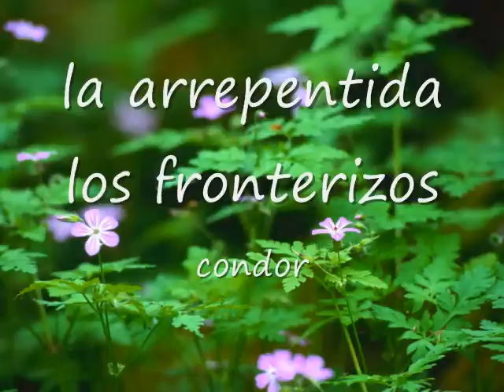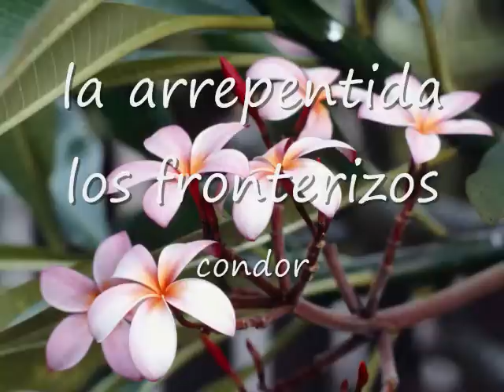la arrepentida los fronterizos.